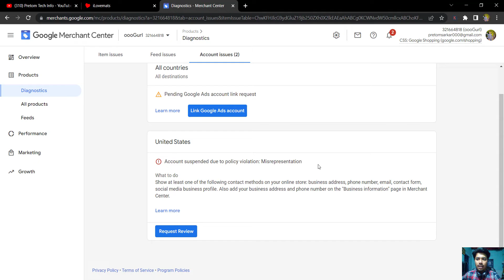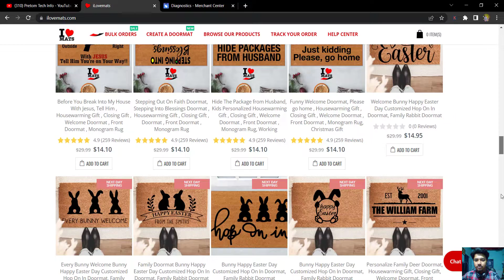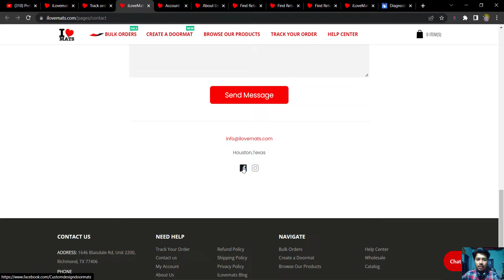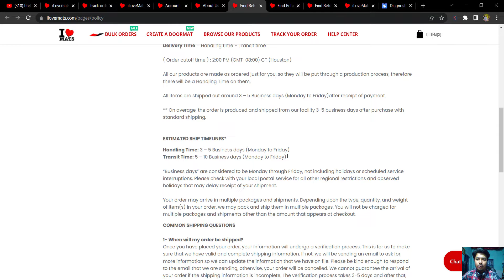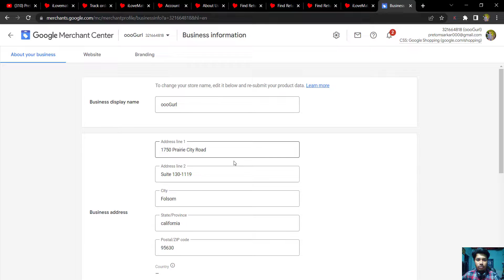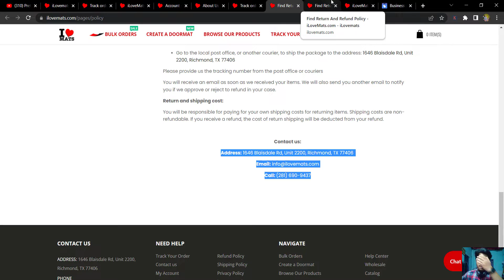Google Shopping Ads | How to fix Google Merchant Center Suspended Account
Hey guys! Today I’m going to show you how to Fix Google Merchant Center Account Suspension.